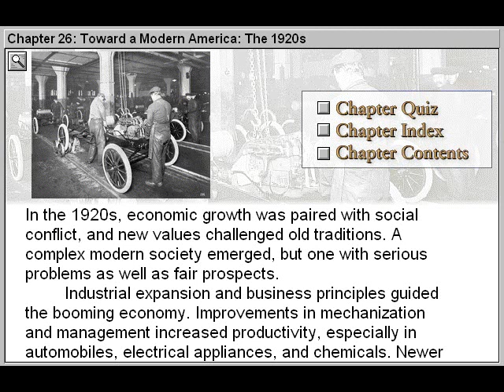Toward a Modern America (The American Journey Part 26)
- Toward a Modern America is Part 26 of The American Journey - an American history title.

Discover the history of America. See how the debates over the most important issues in our national life were largely worked out in local communities. Learn how the Revolutionary and Constitutional period tested the ability of communities to keep their local identities while forging a national one. Witness the struggle between national and sectional powers during the Civil War and Reconstitution. Examine how the weaknesses of local governments contributed to the growing power of national institutions during the Great Depression. See how the tragic events of the 1960s spurred sectors of the counterculture into political activism